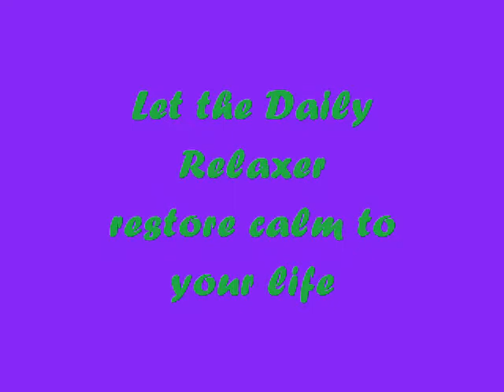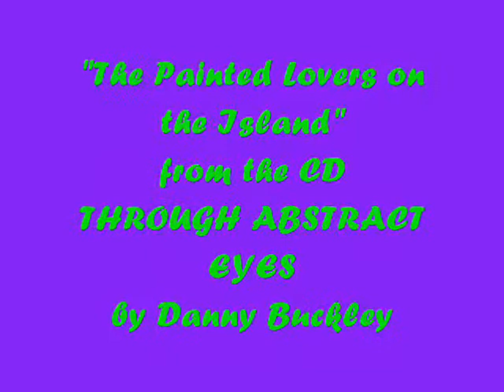The Daily Relaxer, by Matthew McKay & Patrick Fanning (MPL Book Trailer 48)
Mooresville Public Library (Mooresville, Indiana) presents its book trailer showcasing "The Daily Relaxer: Relax Your Body, Calm Your Mind, & Refresh Your Spirit," by Matthew McKay & Patrick Fanning.